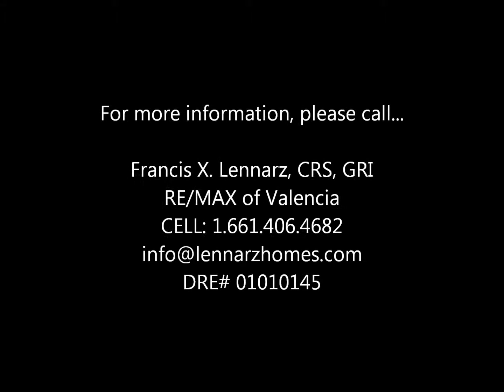Palmdale CA Executive Home For Sale by Francis X. Lennarz Commercial Realtor 1.661.406.4682.wmv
Lovely 2-story home for sale! 3-car garage, over 3000 SF of living space, call Francis X. Lennarz, Realtor for more information about this home or any other home that you may be intested in viewing!